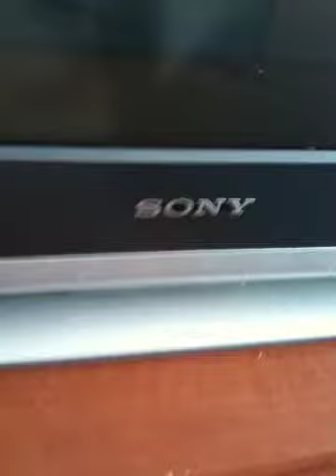Beachbody mommy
Insane insanity!!